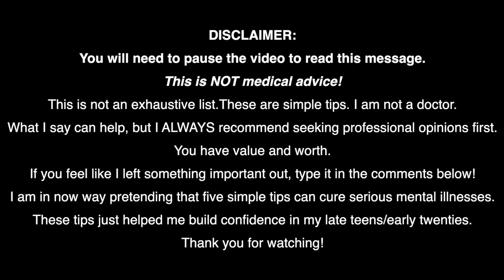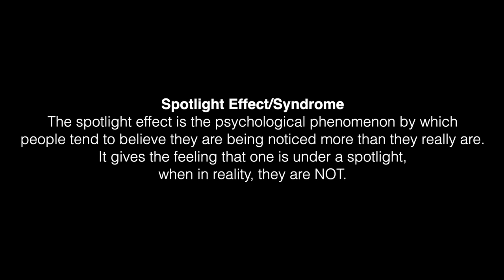How to Quickly Build Confidence (5 Tips You Can Do Today)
In this video, I discuss daily habits you can do to start building confidence! Do these 5 things every day to feel better about yourself and your life. Please don't use these tips in place of more important things, such as counseling and professional advice. I am not a doctor. These easy tips just helped me.